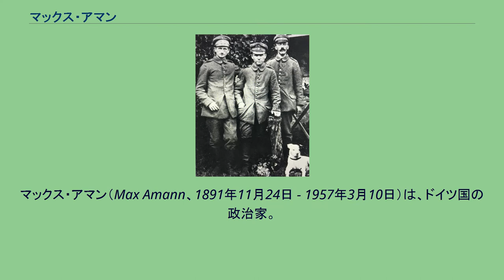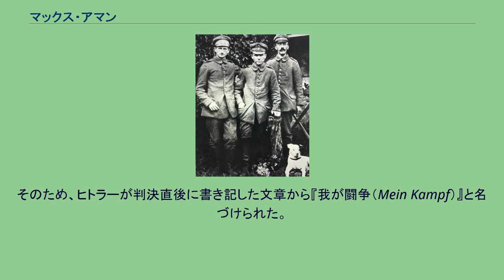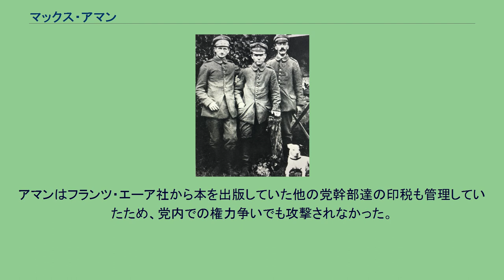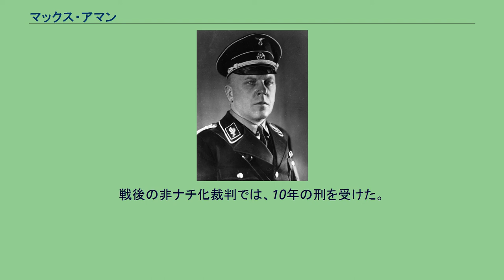マックス・アマン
マックス・アマン（Max Amann、1891年11月24日 - 1957年3月10日）は、ドイツ国の政治家。
国家社会主義ドイツ労働者党（ナチ党）の古参党員の1人で、出版全国指導者を務め、アドルフ・ヒトラーの著書『我が闘争』の出版に関与した。
最終階級は親衛隊名誉大将。
軍人時代のアマン（中央）とヒトラー（右）。
ヒトラーの足元にいるのは彼がフクスルと名付けていた犬。
1891年11月24日、ミュンヘンに生まれた。
1908年から1911年までミュンヘンの商業学校に通い、以降は法律事務所に勤めた。
第一次世界大戦勃発後の1914年、バイエルン予備歩兵第16連隊に入営、終戦までに准尉へ昇進した。
この連隊にはヒトラーも所属しており、両者の間には面識があった。
1921年10月、ナチ党に入党した。
党員番号はヒトラー、ヘルマン・エッサーに次ぐ3番であった。
その後1923年までナチ党機関紙『フェルキッシャー・ベオバハター』の商業担当を務めた。
1922年には出版全国指導者に就任、党出版会社フランツ・エーア出版社の社長となった。
ミュンヘン一揆の際にはヒトラーと共に逮捕・投獄されたが、アマンは4か月半で釈放された。
釈放以降もナチ党の出版全国指導者として務めた。
1925年、ヒトラーの著書を出版する計画に大きく関わった。
ヒトラーは獄中で口述筆記したこの著書を、『Viereinhalb Jahre gegen Lüge, Dummheit und Feigheit（嘘と臆病、愚かさに対する4年半）』と名づけたが、アマンは内容が堅い上にタイトルが長すぎて売れないと反対した。
そのため、ヒトラーが判決直後に書き記した文章から『我が闘争（Mein Kampf）』と名づけられた。
しかし、アマンはそれでも同書はあまり売れないと判断しており、当時の一般書の2倍の価格12マルクで売り出して、資金を回収しようとした。
ナチ党の拡大後はこの本の売り上げも伸び、アマンは印税の管理も担当した。
彼はフランツ・エーア社から出版される書籍の定価から何％かを確保し、私腹を肥やしていた。
1931年9月4日、フランツ・フォン・エップと共に狩猟に出た際、アマンは銃の扱いが上手でなかったために暴発事故を起こし、左腕を失う重傷を負った。
アマンはナチ党の拡大に、宣伝全国指導者ヨーゼフ・ゲッベルスとともにプロパガンダ面で大きな貢献をした。
1933年のヒトラー内閣成立後は、帝国文化院傘下の帝国新聞院の総裁に任じられ、全ドイツの出版活動を取り締まった。
また、1933年3月ドイツ国会選挙で国会議員にも選出されている。
1934年の長いナイフの夜では、突撃隊幹部エドムント・ハイネスの逮捕と処刑に関わった。
第二次世界大戦中の1941年には親衛隊名誉大将の位を授けられた。
アマンはフランツ・エーア社から本を出版していた他の党幹部達の印税も管理していたため、党内での権力争いでも攻撃されなかった。
戦後の非ナチ化裁判では、10年の刑を受けた。
1953年に釈放されたが、財産と年金は没収された。
1957年にミュンヘンで没した。